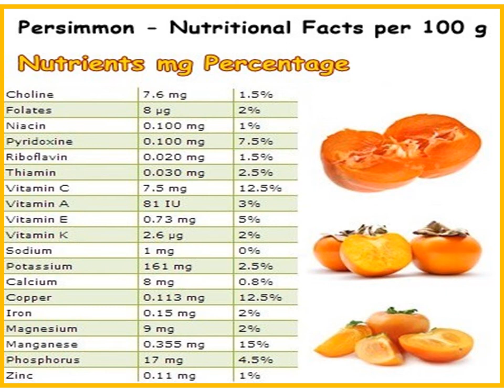Persimmon Nutritional Facts | per 100 g